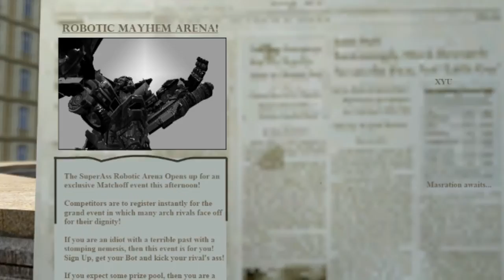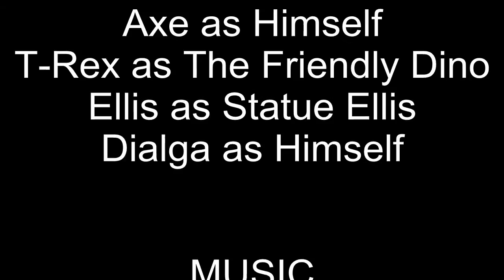GMOD - Coach Goes Back In Time !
Once again Coach enrolls in a sick misadventure, but unlike any other...this one isn't intentional! Haunted by the god of time, Dialga, Coach is forced into the miserable journeys through time while Dialga simply watches and enjoys. Desperate to go back, Coach crawls for every single method to reach home. However, it doesn't seem likely with DIalga around.

Author's Note: Very VERY sorry if I didn't upload for a long period. It's basically the nature of my videos. They tend to be longer than 10 mins and hence require a lot of time and breaks. This video specifically was intended to be 5-7 minutes long. however, it kinda "slipped" and took a longer approach...and longer work hours.

Soundtracks Credits:
00:00 Yuru~ri Yura~ri (Yuru Yuri)
00:27 Crisis in the North (FMAB)
01:14 Dota 2 Laning Music
02:56 Let's Run! (Pokemon)
04:05 Dota 2 Combat Music
05:46 Victoria in Acies (Caesar IV)
06:20 Dota 2 Pre-Horn
07:01 In the Moud (Dota 2)
09:00 Kevin MacLeod - Sneaky Snitch
09:14 Kevin MacLeod - Fat Cartoon Jazz
11:03 Kronor Military Base (Serious Sam 2)
11:31 Kevin MacLeod - Investigation
11:57 Going Loud - Hans Zimmer (CoD MW2)
13:58 Kurogane Gate (Pokemon D/P)
15:14 Goraku SEARCH (Yuru Yuri)
Credit Theme (16:13) : Mate! (Yuru Yuri)